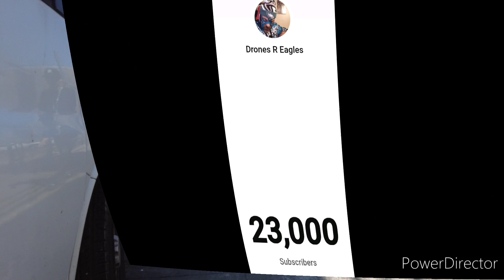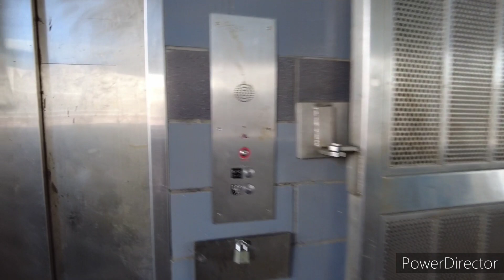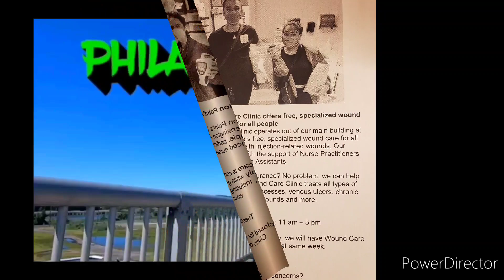TRANQ AND FENTANYL CRISIS IN PHILADELPHIA.